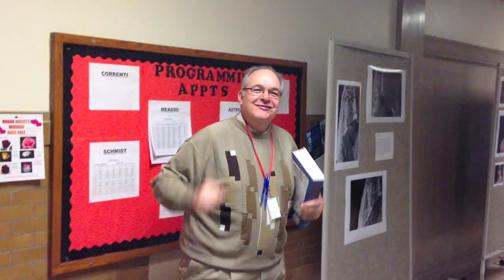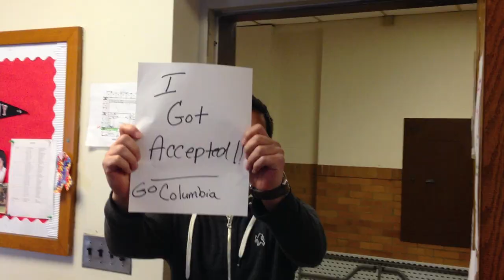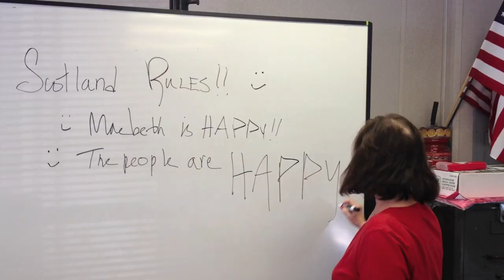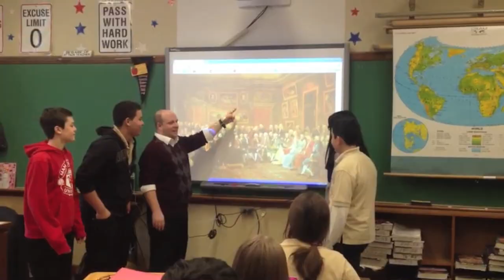Happy - Pharrell Williams (Kearny High School Edition)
A music video for "Happy" by Pharrell Williams made by Kearny High School in Kearny, NJ. Special thanks to Mr. Gilson, Mrs. Correnti, Mr. Measso, Daniel Dos Santos, and Marco Matos for making this video possible. All filmed on an iPhone 4S! Enjoy!